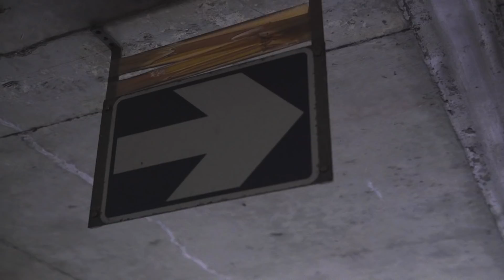Harry Crane - Run it (Official Music Video)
Harry Crane - Run It (Prod. By Michelin Shin) is OUT NOW

CREDITS:

Director:  @_shotbyred
Quality Control: @bkas_
Music Produced By: @michelin_shin

Music video by Harry Crane performing Run It (Official Video). (C) 2019 Room4 Entertainment